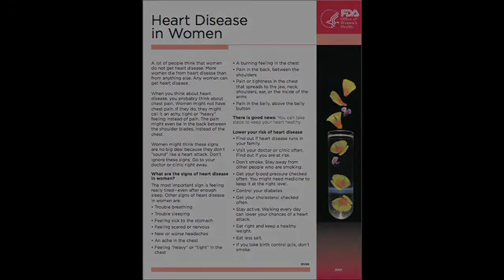FDA Women's Health Video Blog: Women's Heart Health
Did you know that heart disease is the number one killer of women in the United States? Watch as FDA's video blog hosts talk through the important signs of heart disease in women. For tips and additional information about heart health, healthy eating and more, please [vpagency]